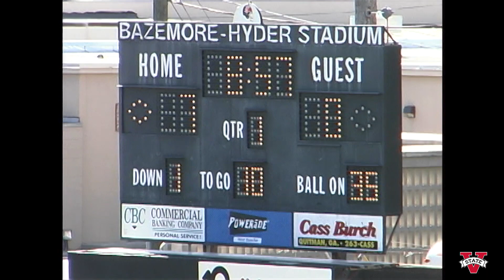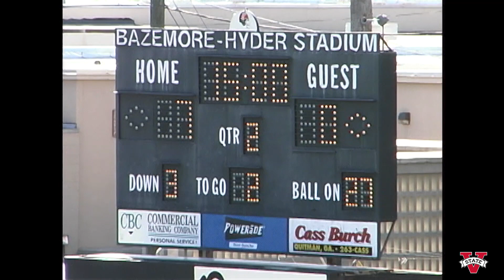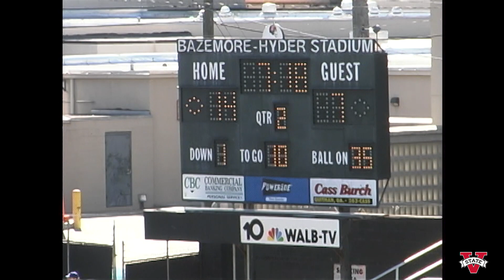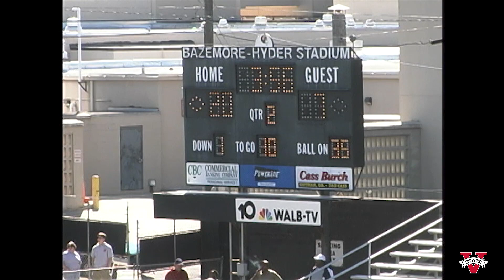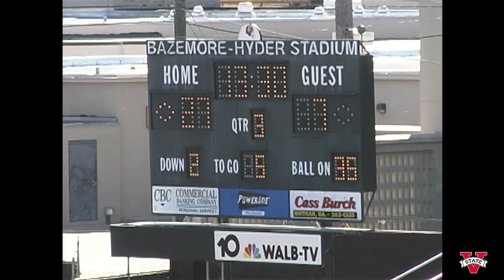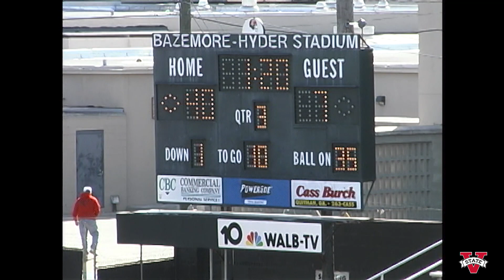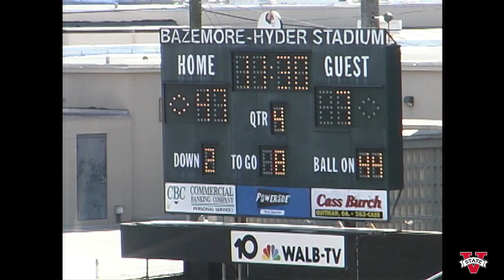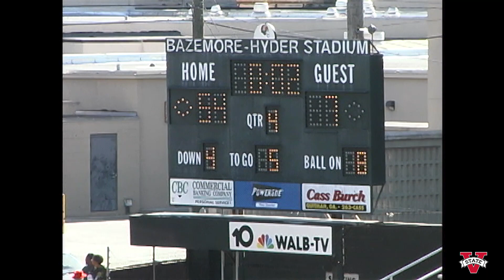Valdosta State Blazer Football vs. North Alabama, October 27, 2001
Valdosta State University Blazers vs. University of North Alabama Lions, Football game, October 27, 2004. Bazemore-Hyder Stadium at Cleveland Field, Valdosta State University. Valdosta, Georgia.

Digitized from DVC Pro tape(s) FB1049. Valdosta State University Archives and Special Collections: Video Collection, 2021.

UUID: DEDFD1B6-01AE-D589-49F2-3A92849AFBA1